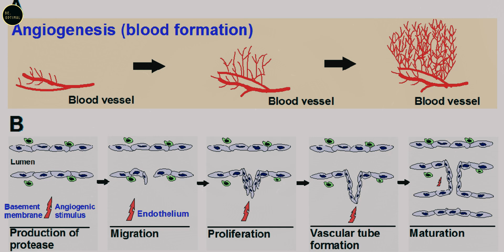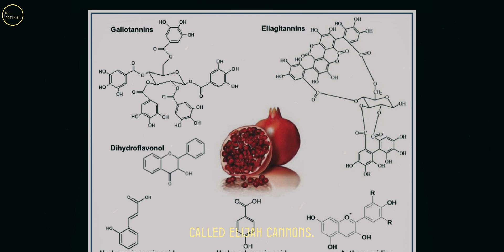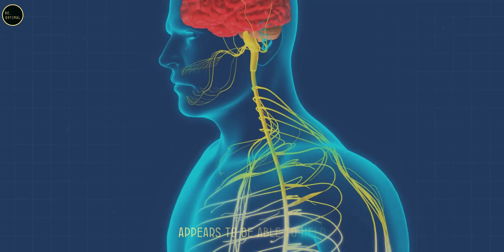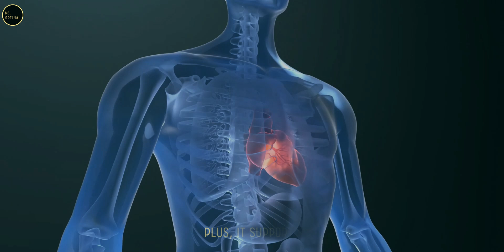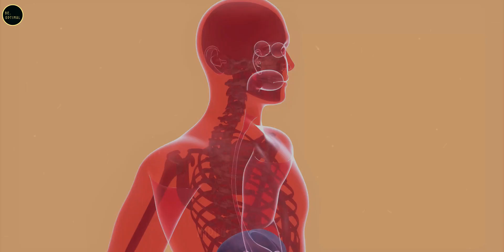2 Fruit Juices To Beat Disease & Kill Cancer Cell | Dr. William Li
Dr. William Li, renowned scientist and author of Eat to Beat Disease, explores the powerful health benefits of fruit juices. He discusses how pomegranate and grapefruit juice can actively protect the body from disease at the cellular level. Pomegranate juice, packed with antioxidants and polyphenols, not only fights inflammation and cancer but also promotes gut health by stimulating beneficial bacteria like Akkermansia muciniphila, which supports immunity and blood sugar regulation. On the other hand, grapefruit juice, rich in vitamin C and the antioxidant naringenin, helps combat cancer by inhibiting angiogenesis (the growth of blood vessels that feed tumors). It also detoxifies the liver, supports heart health, and improves insulin sensitivity. Dr. Li emphasizes that these delicious juices, while nourishing, are powerful tools for disease prevention and overall health. Watch to discover how simple, natural ingredients can enhance your well-being.

**Topic Covered**
-Introduction to Bioactive Compounds in Fruit Juices
-Pomegranate Juice and Its Health Benefits
-Pomegranate Juice and Gut Health
-The Role of Akkermansia muciniphila in Health
-Pomegranate Juice's Impact on Cancer and Inflammation
-Grapefruit Juice and Angiogenesis
-The Role of Grapefruit Juice in Cancer Prevention
-Grapefruit Juice's Impact on Liver Health and Metabolism
-Conclusion: The Power of Fruit Juices for Health

1) This video has no negative impact on the original works.
2) This video is also for teaching purposes.
3) It is transformative in nature.
4) I only used bits and pieces of the videos to get the point across where necessary. But we allow ourselves to use them in order to help people in motivational form. If any owners would like me to remove the video, we have no problem with that, just send me a letter